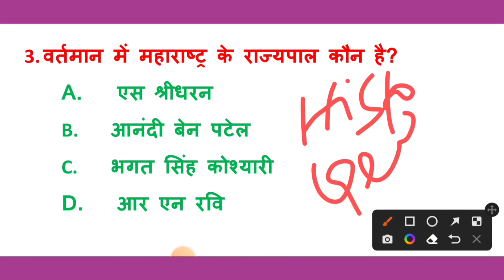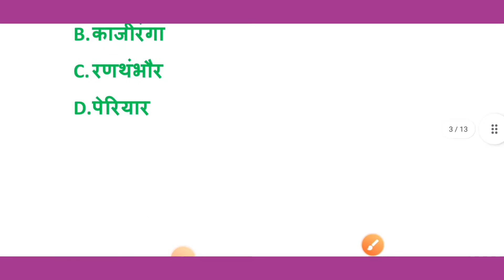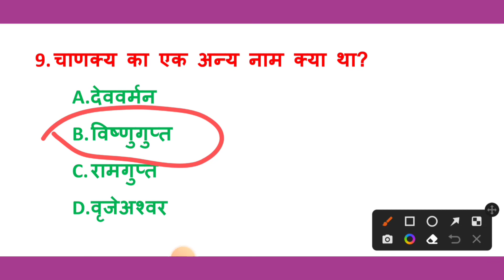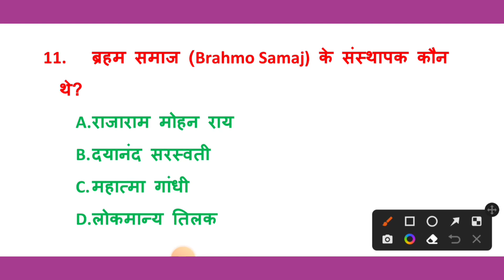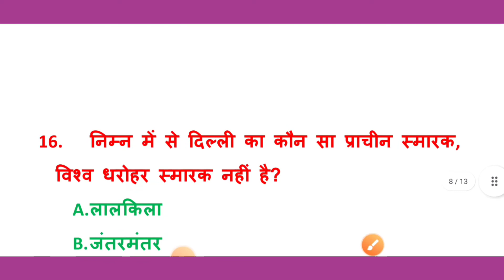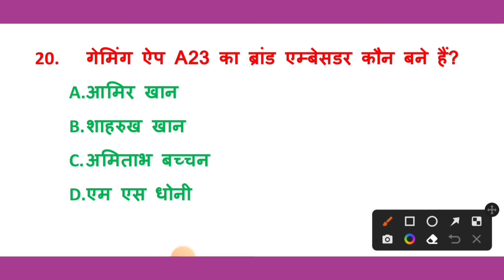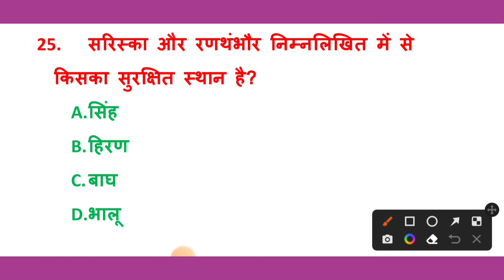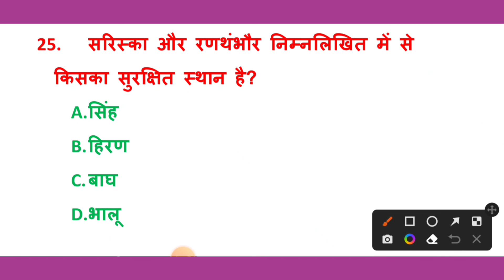Best Gk Quiz। Gk Questions। General Awareness Quiz। Top trending gk questions। bihar ssc। group d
gk quiz
best general awareness questions
gk quiz for ssc
general awareness questions
gk questions
gk quiz
bihar sachiwalya sahayak gk preparation
gk class
best gk quiz
super gk quiz